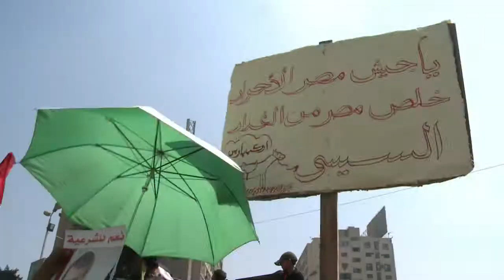انصار ومعارضو مرسي في الشارع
باشر المصريون من انصار الرئيس السابق محمد مرسي ومعارضيه الجمعة النزول الى الشارع في مواجهة محفوفة بالمخاطر بدات منذ عزل مرسي الذي امر القضاء المصري بحبسه..تقرير مسجل محمد الغندور